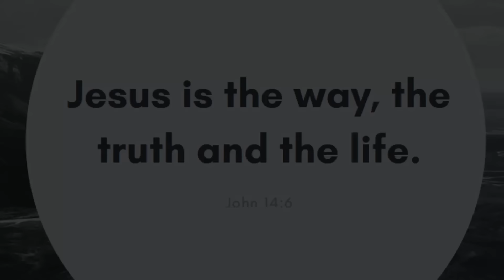The Mighty Brachiosaurus Captured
Poor dinosaur.

Jurassic World is attacked by hired mercenaries to capture the giant Dreadnoughtus & Brachiosaurus.

This video is inspired from Jurassic World